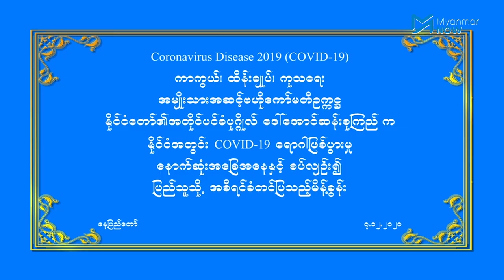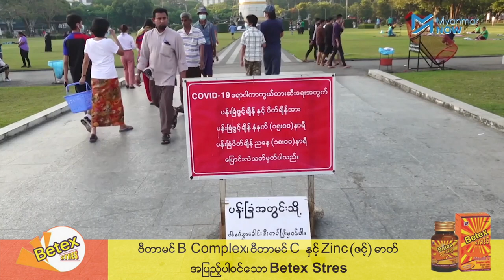ကိုဗစ်ကာကွယ်ဆေး အမြန်ဆုံးထိုးနိုင်အောင် အစိုးရစီစဉ်နေဟုဆို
အစိုးရအနေဖြင့် ကိုဗစ်ကာကွယ်ဆေးကို ပြည်သူများအမြန်ဆုံးထိုးနိုင်အောင် စီစဉ်နေသလို တစ်ဖက်တွင်လည်း စီးပွားရေးလုပ်ငန်းများ အရင်ထက်ပိုပြီး တိုးတက်ကောင်းမွန်လာအောင် ကြိုးစားသွားမည်ဟု နိုင်ငံတော်၏အတိုင်ပင်ခံပုဂ္ဂိုလ် ဒေါ်အောင်ဆန်းစုကြည်က ပြောကြားလိုက်သည်။

ပြည်သူများအနေဖြင့် ‘ကာကွယ်ဆေးရတော့မှာပဲ’ ဆိုပြီး ပေါ့ပေါ့ဆဆ မနေကြရန်နှင့် ကိုဗစ်အတည်ပြုလူနာအားလုံး၏ ၇၄ရာခိုင်နှုန်းနှင့် ကိုဗစ်ကြောင့်သေဆုံးသူအားလုံး၏ ၉၄ရာခိုင်နှုန်းခန့်သည် ရန်ကုန်တိုင်းကဖြစ်သည့်အတွက် အထူးသတိထားရန်လိုသည်ဟုလည်း ဒေါ်အောင်ဆန်းစုကြည်က ပြောသည်။